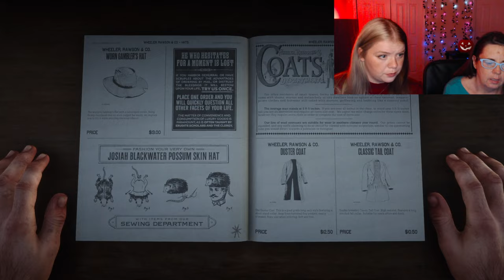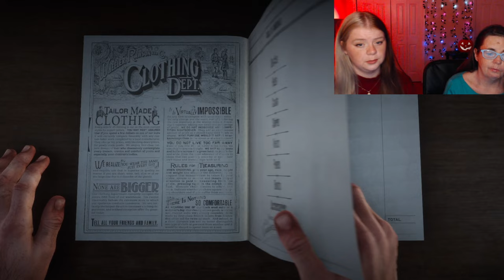ARTHUR STOP PULLING YOUR GUN OUT- RED DEAD REDEMPTION 2 - EP 2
Thanks for the views on the last episode! Please let me know what you guys think of this one!